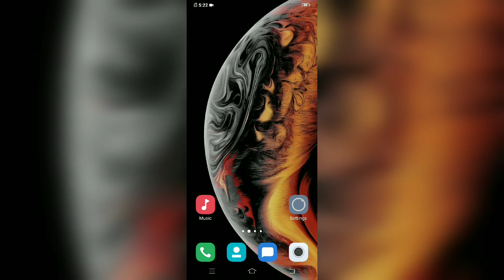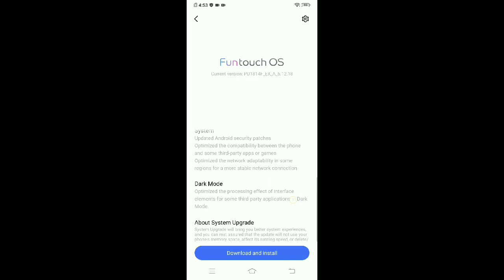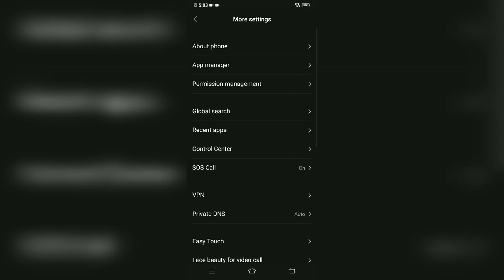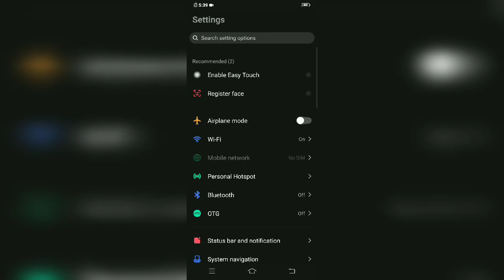Vivo V11 Pro April 2020 Update || Vivo v11pro new funt.os Update || v11pro latest security patch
Vivo v11pro new update features, vivo v11pro april 2020 update

Rapid Rancho